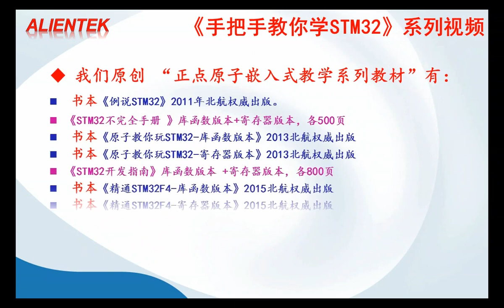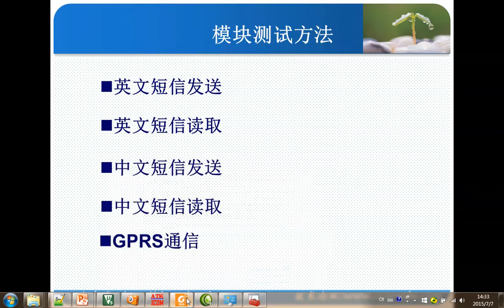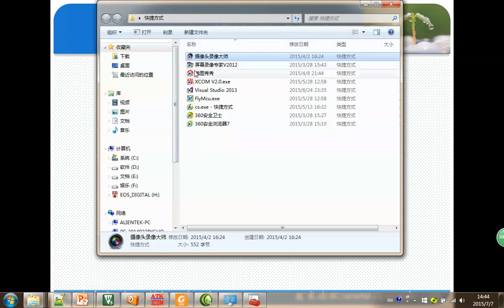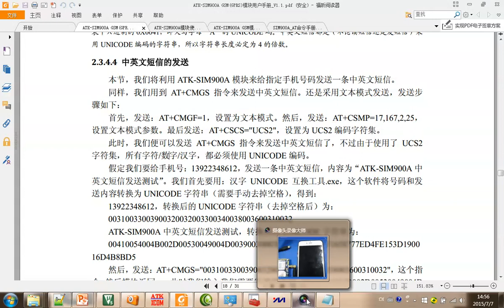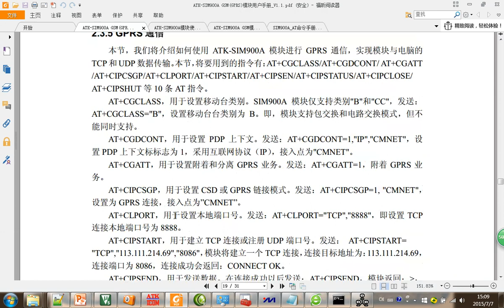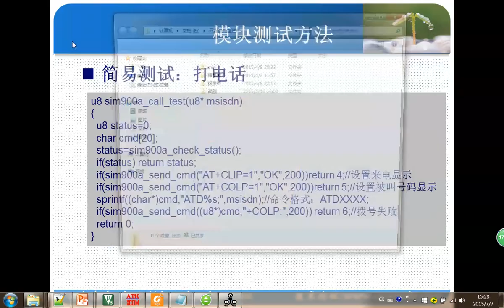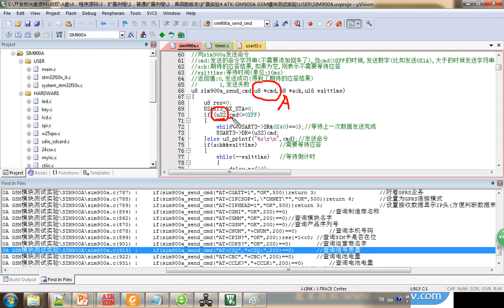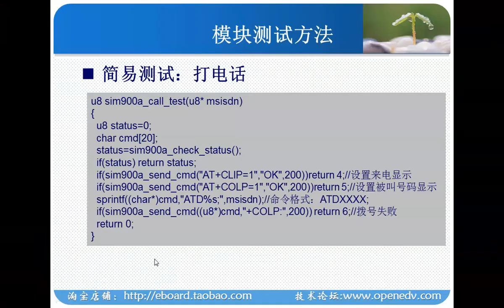第91讲 SIM900A模块测试 实验